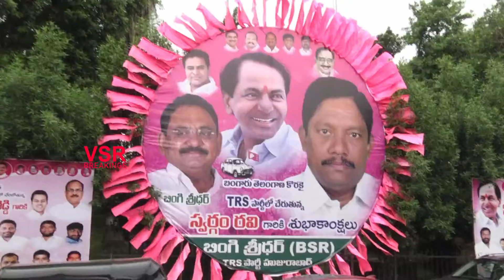తెలంగాణ భవన్ లో కేసీఆర్ మీటింగ్..జనం ట్రాఫిక్ కష్టాలు చూడండి |Traffic Jam At Telangana Bhavan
Traffic Jam At Telangana Bhavan